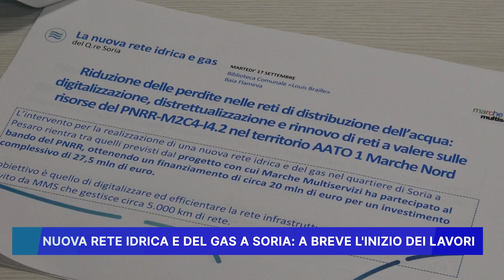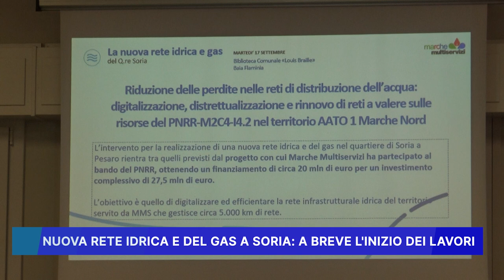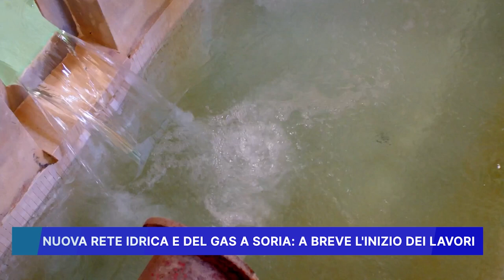NUOVA RETE IDRICA E DEL GAS A SORIA, A BREVE L' INIZIO DEI LAVORI